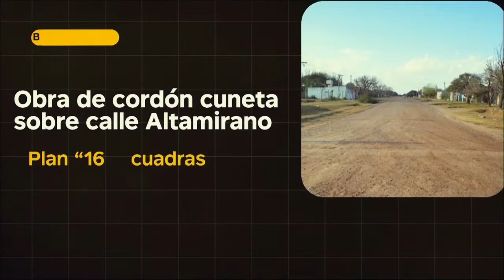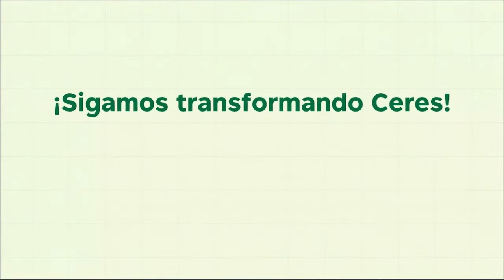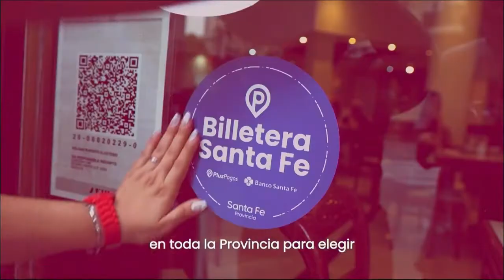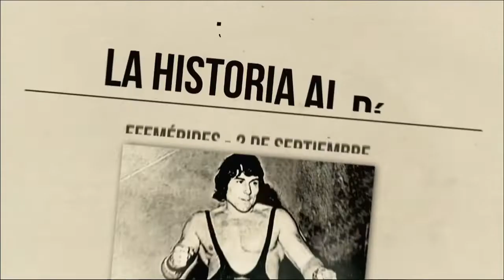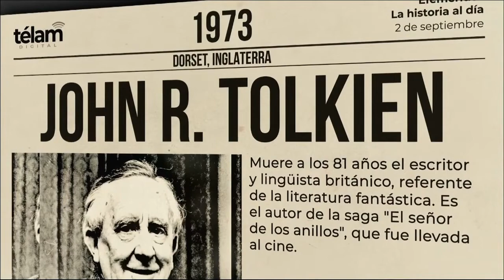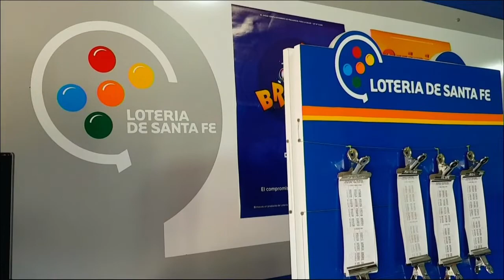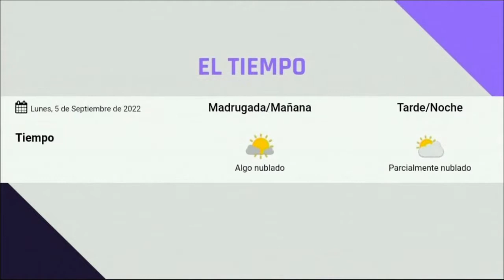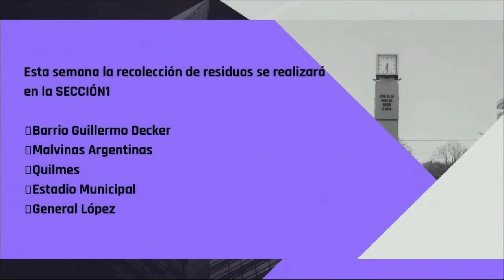EN VIVO 20 NOTICIAS CERES 02 DE SEPTIEMBRE